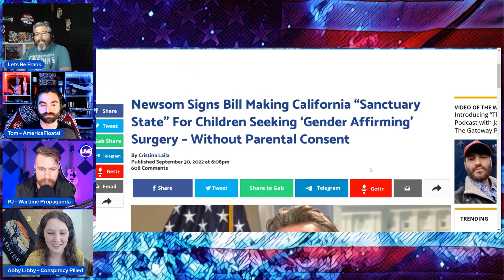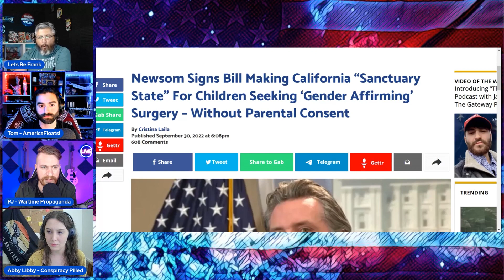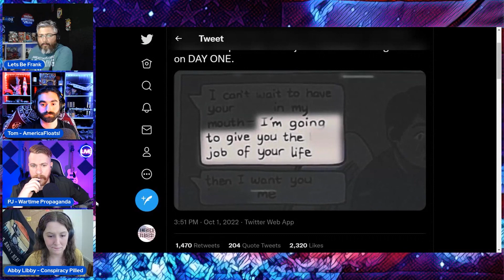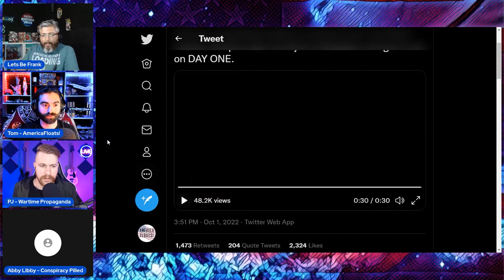WORST GOVERNOR: NEWSOME vs WHITER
You might think Gavin Newsom is America’s WORST governor, and you might be right. But, its Gretchen Whitmer getting away with murder because she’s not in the media nearly as much?

Grab a beer and join Frank, Tom, PJ, and Abby on this episode of the Last American Pubcast!